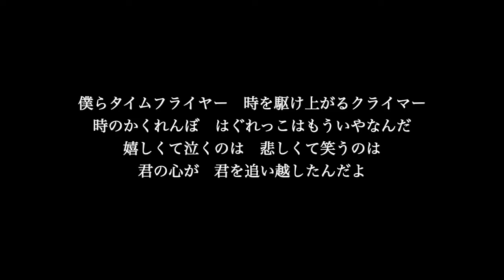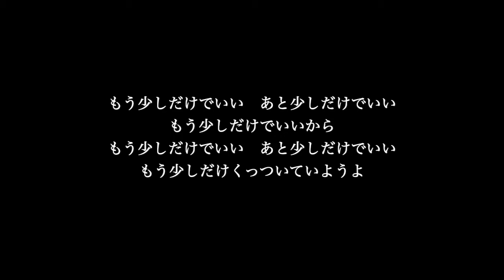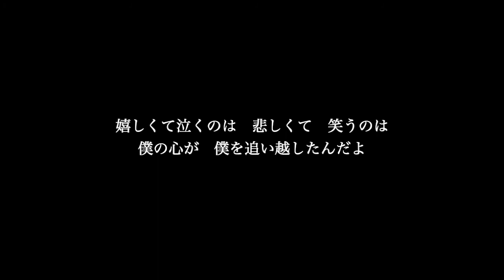【ピアノ伴奏カラオケ】なんでもないや / RADWIMPS【原曲キー】